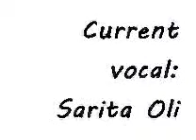Shirya Ghosal new song.wmv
Beautiful  RJ Sarita Oli did great job. Her voice is beautiful and she is versatile artist.